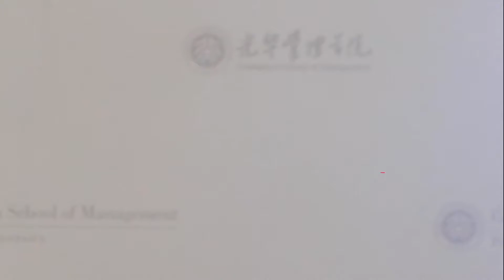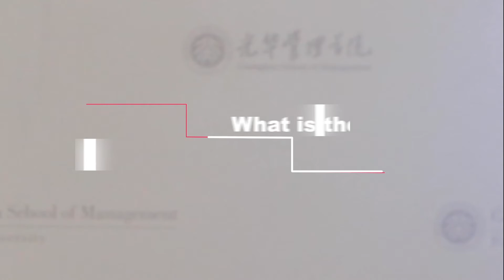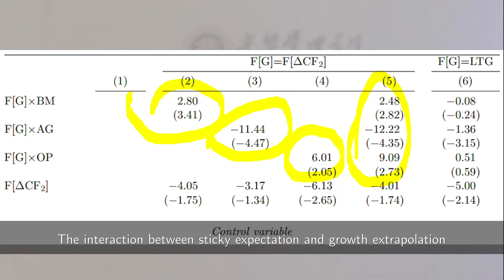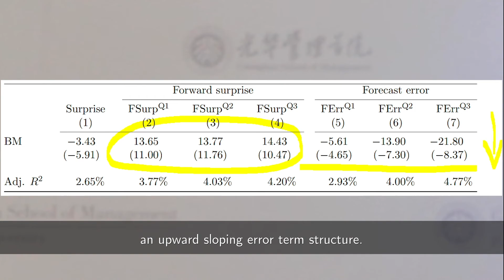The Podcast | Expectation-based Asset Pricing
The paper "Which Expectation? Toward a Unified Framework of Expectation-based Asset Pricing" was written recently by Yingguang Zhang, an Assistant Professor of Guanghua School of Management, Peking University. This paper builds an asset pricing framework that encompasses two expectation formation processes: sticky expectation in cash flow level, and extrapolation on cash flow growth. The framework provides a unified explanation to well-known anomalies, generates unique predictions about the shape and the dynamics of the term structure of investors' expectation error as functions of firm characteristics, and yields a batch of new asset pricing implications. Empirical and simulation results strongly support the model's predictions.